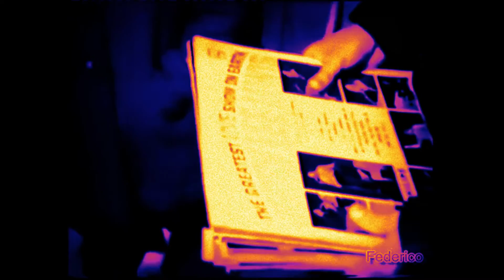JERRY LEE LEWIS & ELVIS PRESLEY //Killer//King//